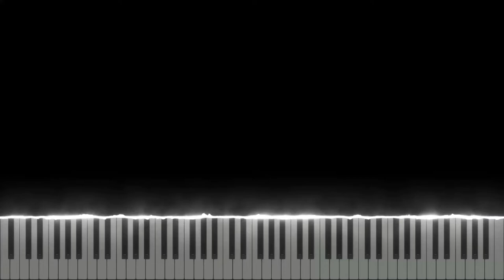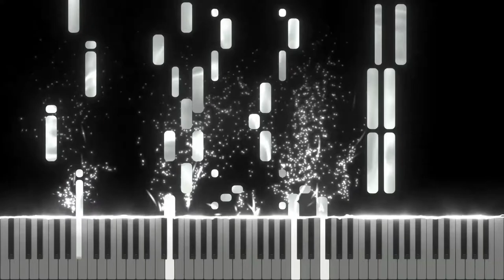Hat Tip - Friday Night Funkin' (Vs. Ghost Twins) - Piano Duo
I know very little about this game :') but this is a fun song--

For two pianos.